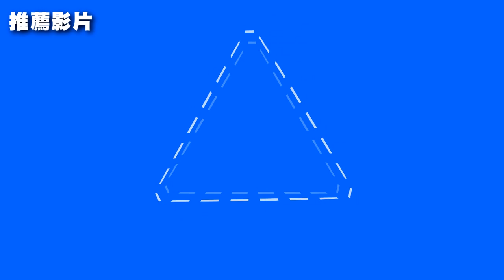LOVETWICE｜泡泡追逐戰